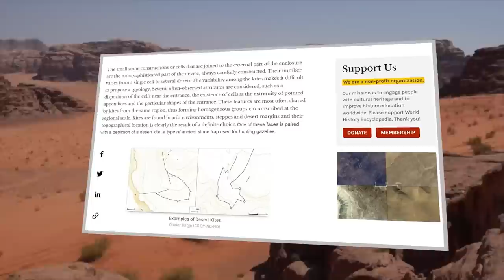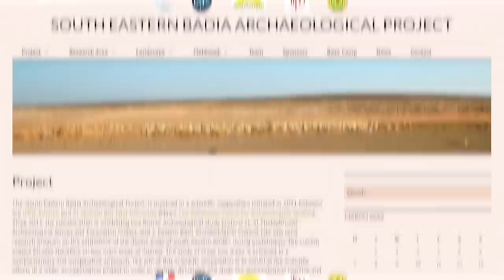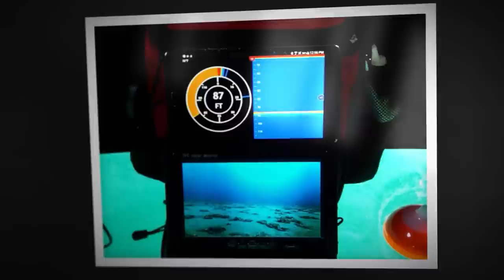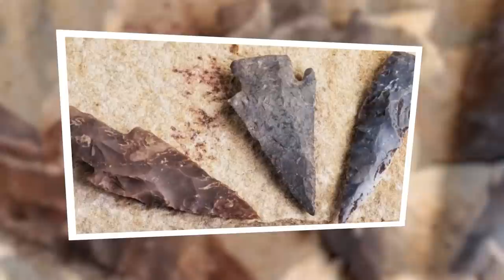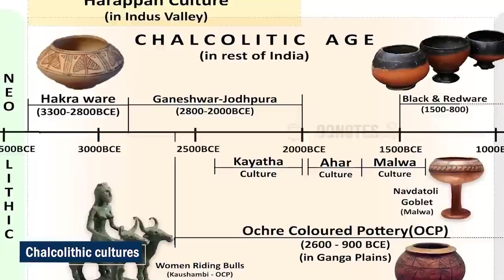JRE: Jordan River FINALLY Dried Up & Now THIS Has Emerged!